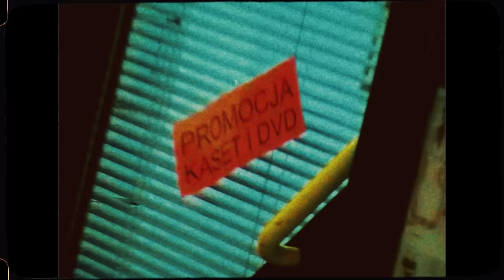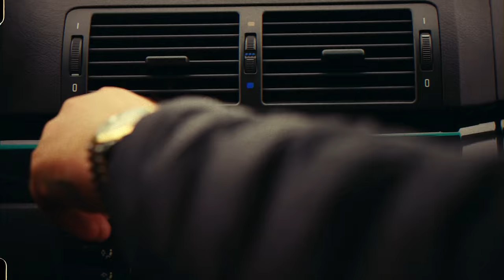Louis Villain - Cherry Lady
Title: Cherry Lady
Artist: Louis Villain
Producer: Louis Villain
Mix, mastering: Enzu
Video: Szerszeń
Scenography: Mateusz Niedzielak
Label: Moya Label